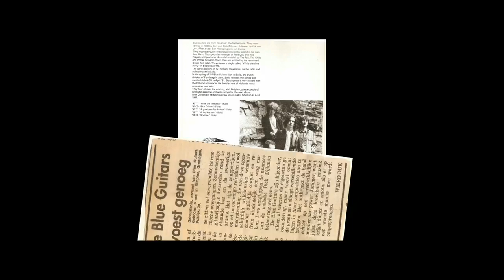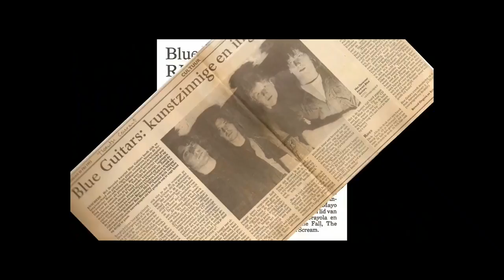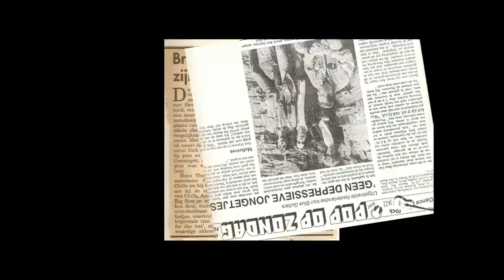Blue Guitars - Nothing's Too Good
From the mini-cd What In The World. Recorded at NOB studio Hilversum may 21, 1992 for Station 3 Popparazzi.